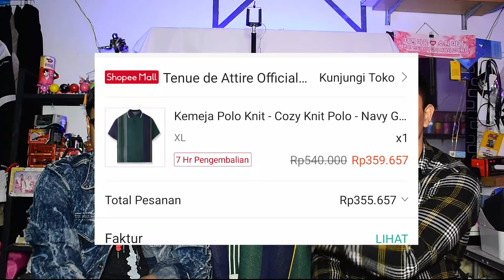POLO SHIRT VINTAGE BERBAHAN KNIT DARI TENUE DE ATTIRE | AUTO BERASA OLD MONEY KALAU PAKAI POLO INI